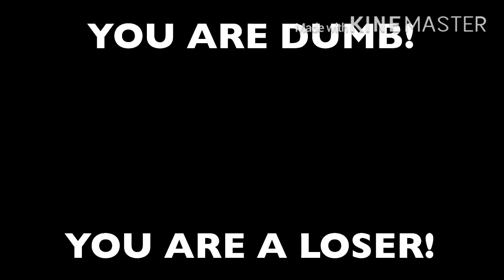You Are Dumb You Are A Loser Meme (Feel Free To Use It)